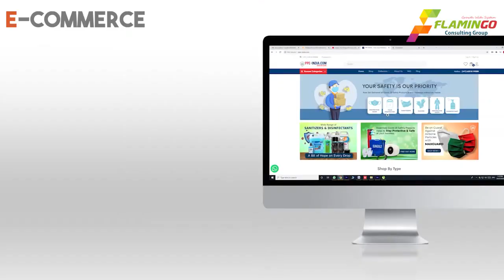Why to take your Business Online?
Have you taken your Business Online? If Not then this is the time to go online where Everything is available online.

Internet has changed the way you work, learn, and shop. So, Don't Miss the Opportunity to take your business Online.
We can help you grow your business online.